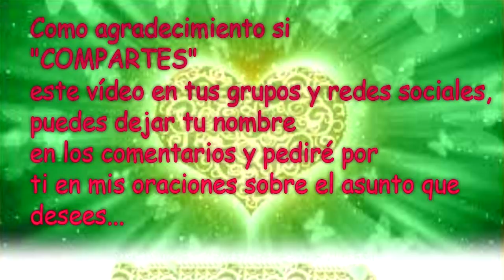💌MENSAJES DE LOS ÁNGELES PARA TI - DIGEON - 13 - De Junio 💌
💌MENSAJES DE LOS ÁNGELES PARA TI - DIGEON - 13 - De Junio 💌 Enlace a mi web Lee cada día la Enseñanza espiritual ¿Que quiere mi Ángel hoy de mi? 13 de junio - Sigue nuestro Reto para la riqueza y abundancia